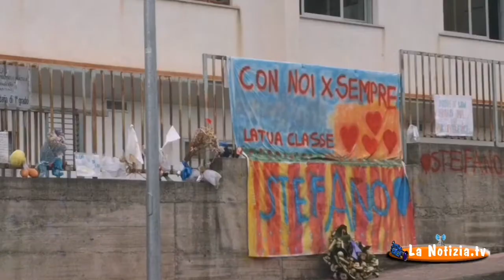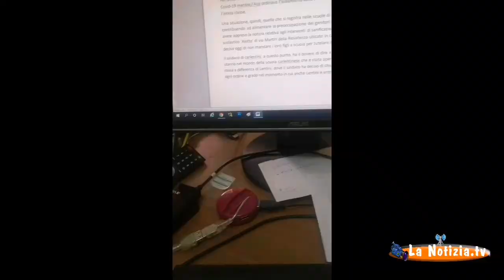Carlentini - A scuola senza tamponi.